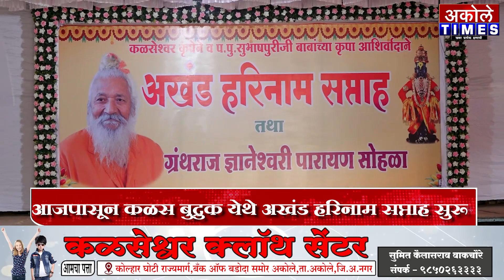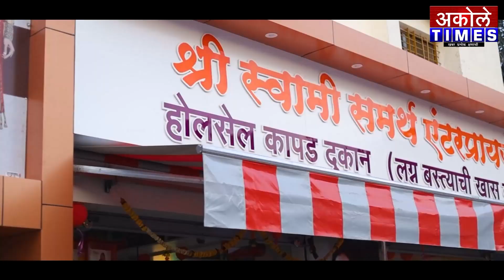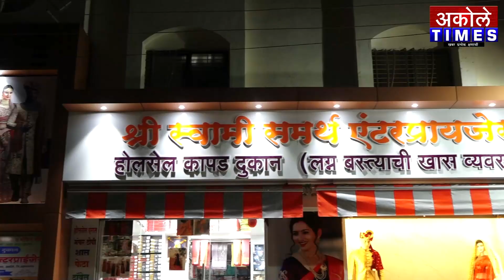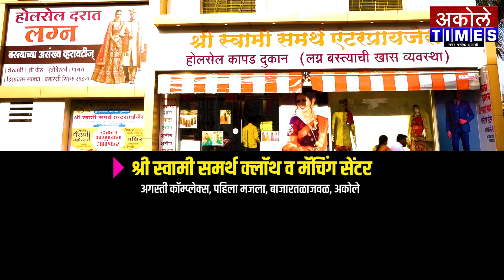हिंदू धर्माचा भगवा ध्वज उभारून कळसला अखंड हरिनाम सप्ताहाला सुरुवात | Akole Times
विठ्ठल रुक्मिणी मंदिरास चांदीचा मुकुट अर्पण,भक्तिमय वातावरणात दिंडी

- मा.श्री.अमोल शिर्के
संपादक,अकोले टाईम्स